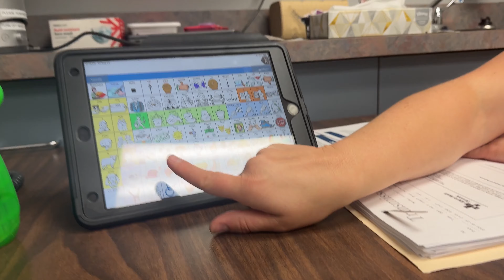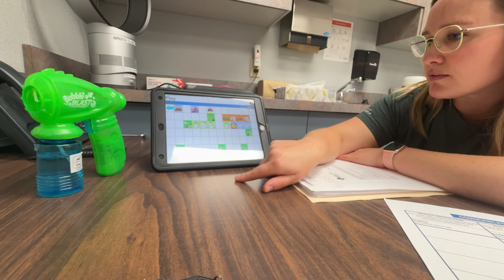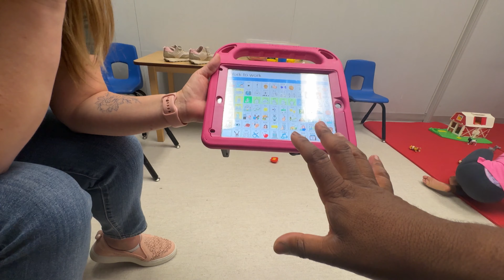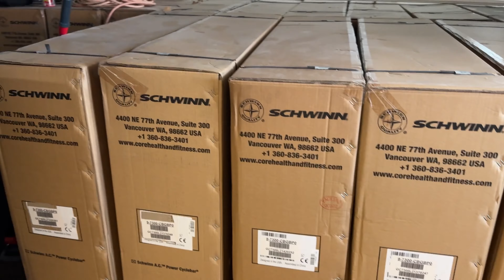Daily vlog: The reason why we moved to Canada 🇨🇦! Our friend started a business.